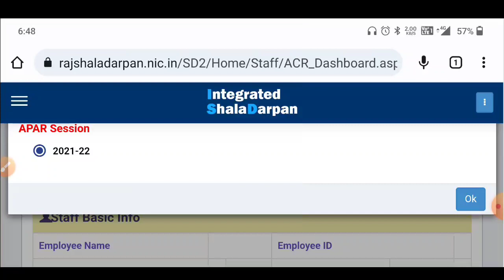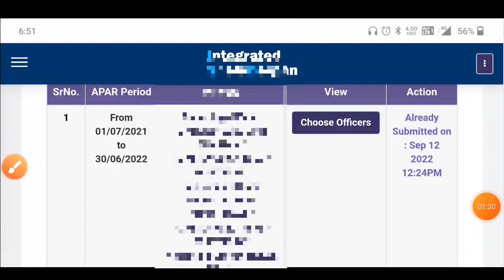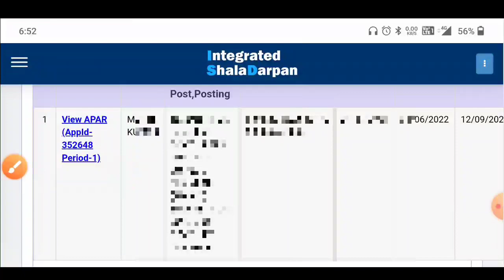how to lock forward apar application।apar status check।apar problem solution।third grade apar।